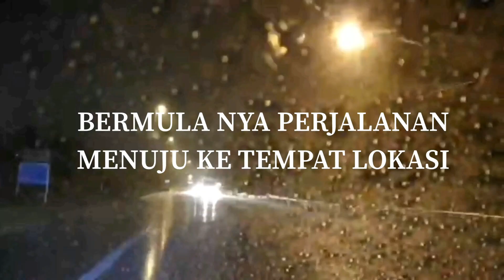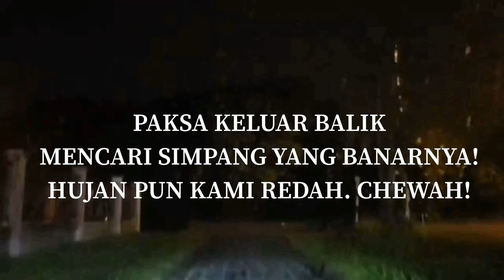Aqualife (Pertandingan Menghias Akuarium)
Assalamualaikum loopers!! Minta maaf kami lambat mengupload video ani. So~ here we are showing you guys about "Pertandingan Menghias Akuarium" bersempena Hari Keputeraan Kebawah Duli Yang Maha Mulia Sultan Haji Hassanal Bolkiah Mu'izzaddin Waddaulah Sultan Yang Di Pertuan Negara Brunei Darussalam yang ke-74. Semoga biskita terhibur menyaksikan video kali ani. Cheers~